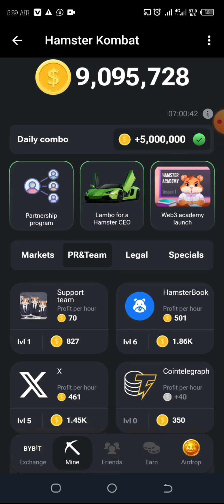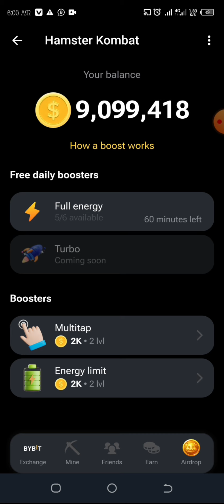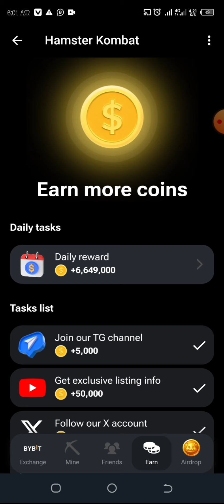How To Boost Your Hamster Earning | Make Money Online In Nupe Language | (Hamster Kombat)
Learn how to boost your hamster earning and make money online in Nupe Language with Hamster Kombat!

In this video, we will show you a step-by-step guide on how to increase your earnings with Hamster Kombat. You will learn how to:

- Download and install the app
- Sign up and create an account
- Complete tasks and earn money
- Withdraw your earnings to your bank account

Hamster Kombat is a revolutionary new app that allows you to make money online by completing simple tasks. With Hamster Kombat, you can earn up to $1000 per month!

Description in Nupe Language:

Ninɗe wuhi ka ŋwɔɓe hamster ɗin earning ɗin! Ka ŋwɔɓe kɔɓe Hamster Kombat ɗin.

online business, online jobs, make money from home, online income opportunities, money making apps, online earning, online wealth, financial freedom, online success.

Benefits of making money online:

- Financial freedom
- Online income opportunities
- Money making apps
- Online earning
- Online wealth
- Financial success

How to make money online:

- Online business
- Online jobs
- Make money from home
- Online income opportunities
- Money making apps
- Online earning

Tips and tricks:

- How to make money online in Africa
- Online money making tips

Start boosting your hamster earning today and achieve financial freedom! Download Hamster Kombat and start earning up to $1000 per month!